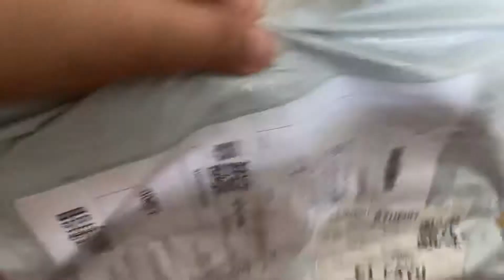ลิลลี่เล่น ฮูลาฮูปป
ลิลลี่เล่น ฮูลาฮูป